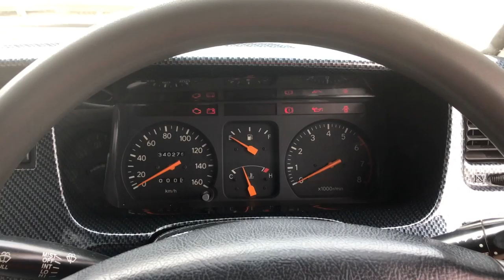Engine start up